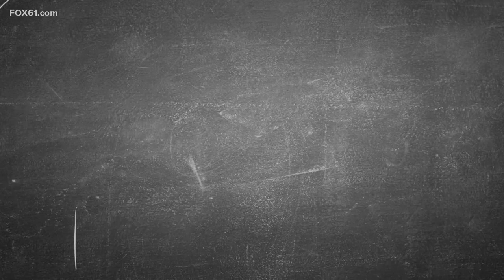Connecticut seeing a school bus driver shortage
Officials say a big contributing factor is elderly drivers deciding to step away given the conditions of the COVID-19 pandemic.